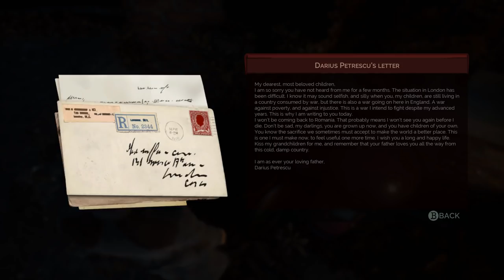Vampyr - Part 3 - The Doctor's Dilemma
Vampyr continues, as we head into Whitechapel to discover the truth behind the blackmail plot, but Whitechapel has plenty of its own problems, and a lot of unfriendly folks too...